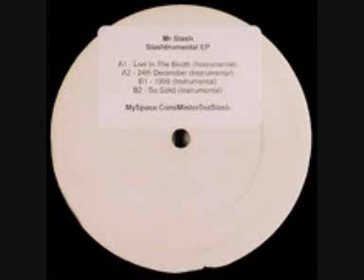Mr.Slash - Live In The Booth (Instrumental)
Artist : Mr.Slash
Record : Slashtrumental EP
Release Year : 2007
Catalogue No : MSR001